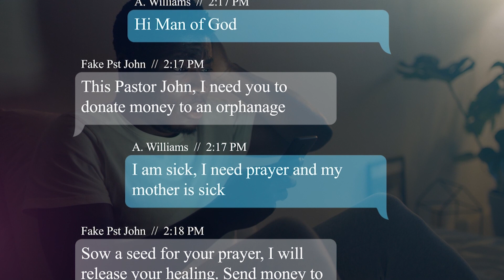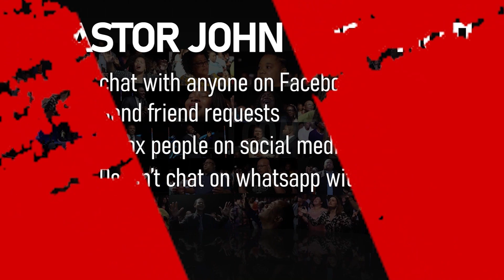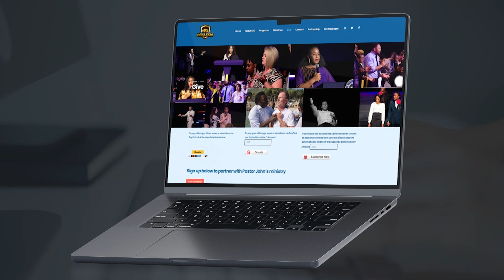They were slain by the glory all the way in Indianapolis, Indiana, USA while connecting online